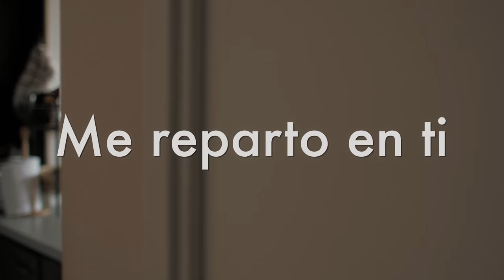LaVitrola.cl: Dulce y Agraz - Me reparto en ti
La Vitrola.cl presenta a Dulce y Agraz interpretando su canción "Me reparto en ti". Grabado en un departamento en Santiago Centro, Chile. Enero de 2016.
¡Estrenamos nuevos videos todas las semanas! Subscríbete acá para revisar nuestras últimas sesiones

Sobre La Vitrola:
Hemos sido capaces de mostrar músicos de larga o corta trayectoria en su formato más puro; lo que los relaciona constantemente con el ideal de las artes, que es su ejecución limpia y lejos de los escenarios. Y además es un sitio que se encarga de regalar aquellos momentos musicales “puros” tanto a ejecutores como a espectadores, dejando a un lado -aunque sea en una toma- el lucro.